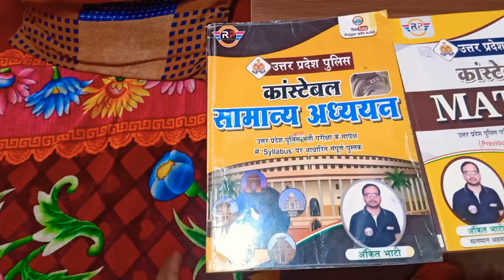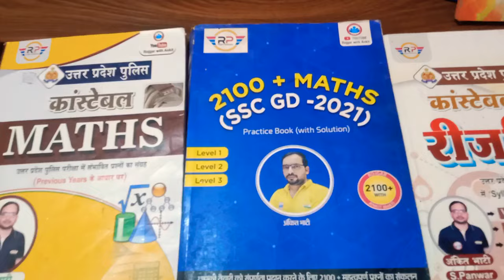मैने क्यों ली अंकित भाटी सर की सभी बुक | SSC GD books | analist